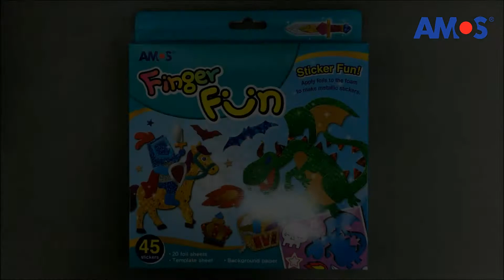FINGER FUN | KNIGHT & DRAGON | FA45-KD